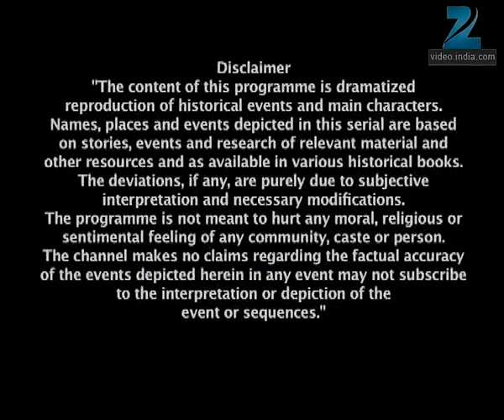Jhansi Ki Rani | Ep.433 | खुल गई Ravdulajo की पोल Lakshmi के सामने | Full Episode | ZEE TV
When Laxmi Bai cuts the cake, there's no blast. A carriage explodes away from the ball's site, seemingly killing Rose, Mac and two more Britons. Fearing a blast, Rao Dulhajo and Hamilton flee from the cake but are nabbed by the patriots. Laxmi Bai and Karma explain the Indian plan that led to the unexpected events. Tatya Tope reveals the British bases being bombed outside Jhansi. Hamilton is told to flee and tell Queen Victoria about Jhansi's freedom and India's impending freedom on June 23.